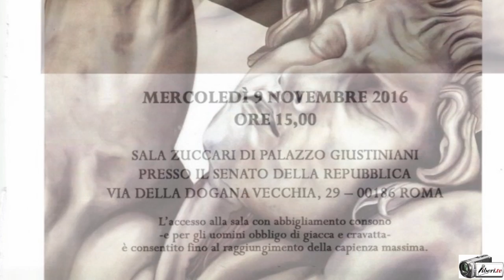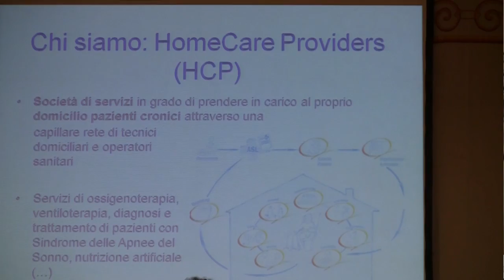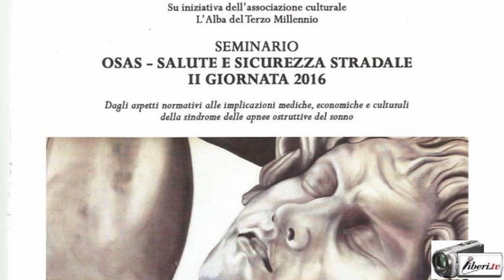Giulia Aprili - Seminario "OSAS Salute e Sicurezza stradale"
Registrazione effettuata da liberi.tv il 9/11/2016 presso la Sala Zuccari del Senato.

Seminari "OSAS - Salute e Sicurezza stradale" - II Giornata 2016
organizzato dall'associazione L'Alba del Terzo Millennio

Intervista a Giulia Aprili - Assogastecnici - Gruppo Gas Medicinali e servizi di assistenza domiciliare.